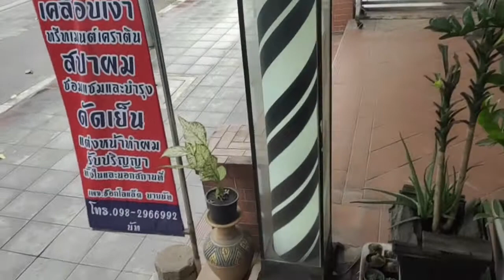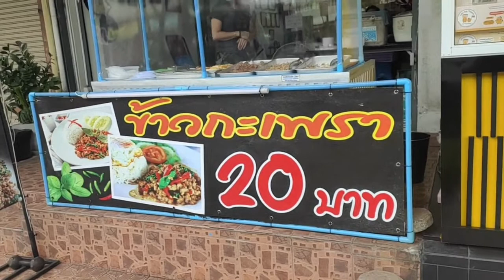【タイ生活情報】行きつけのヘアーカットショップにて❣ ／ Cocolate Hair Shop started to sell lunch foods to survive❣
🔳Chocolate hair shop / Wanghin 31, Ladprao Road, Bangkok

& others!】
LINE → masato_nakano117

(*) Please use translation system in YouTube to understand by your languages.

朝は5時に起き、まずはウォーキングマシンのリハビリ運動から一日がスタート。
それから仕事のメールをチェック、「虎ノ門ニュース」と「JRP TVニュース」で日本と
世界の動向をチェック。午後はオフィスに行き夕方まで仕事をします。
趣味のエアガンの時間は週末に少しくらいしかありません。エアガンでは、JPShikahunter さんのファンです。思想・哲学では朝堂院総裁を尊敬、宗教では原始仏教を説いた釈尊に深い関心を寄せています。コメント・質問・リクエストなどがありましたら、コメント欄やフリートークへ是非ともお寄せくださいね！

*エアガン(銃全般)は、ただの道具です。問題はそれを扱う人にあります。それは例えるなら車と同じです。正しく使えばスポーツやレジャーをもたらし生活を豊かにする一方、誤った使い方をすれば、取り返しのつかないことになります。正しい知識と判断力を持った使用者側の問題です。

Normally I wake up 5 am in the morning, wash face, and do some rehabilitation. Then, check work mails while I watch news e.g. [Toranomon News] and [JRP TV News] to get updates with deep analysis about Japan and the world. Afternoon I work at office until evening. I have only short time to spend for my hobby airgun. I like airgun youtuber JPShikahunter much. I do respect Choutouin Daikaku President for thoughts. I am very interested in original buddhism thoughts by Budda. I appreciate if you send any comment, question, request etc to Comment column or Free Talk page in order to exchange idea !!

＊Airgun(all guns) are just a tool. Problem is at a human who handle it. If look at it, it is the same as a car. If we handle it correctly and properly, it provide us with sports or leisure and gives us good time in our life. If we handle it wrongly, serious risk and danger happen. It is the question of correct knowledge and right or proper control of the users.

Favorit shop
Survival spirit